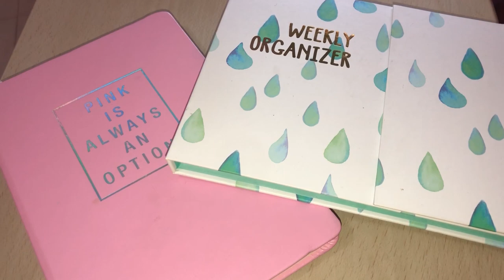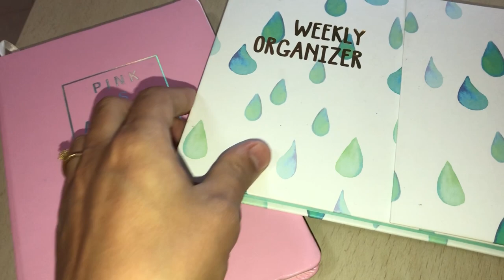Organisation & motivation ☀️ ☀️ نصائح لتنظيم حياتك الشخصية و المهنية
- Musique1: Another time
- Musicien1: @LiQWYD

- Musicien2:  @LiQWYD

🎀🎀Produits et articles:🎀🎀
- Planner: @miniso, @zedenya, @action
- Articles: @kiabi, @shein